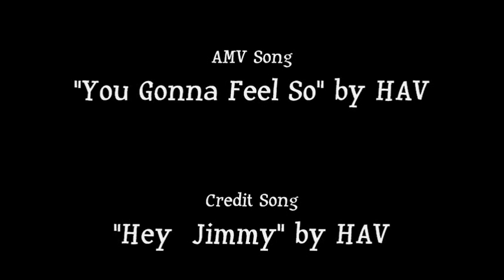VASSALORD- "You Gonna Feel So"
VASSALORD and all its characters belong to Nanae Chrono, Tokyopop, and everyone else that worked on the production and distrubution of this manga, NOT ME! I OWN NO PART OF IT!

Basically this is a manga trailer/slide show for volume 1 of the manga.

Images were taken from Volume 1 of the manga (taken from scanlations on mangafox.com* since I don't have the time to scan in the pages from my own copy!) and the songs are the Opening and Closing themes from Nanae Chrono's other series "Peacemaker Kurogane".(A goodluck charm, maybe Vassalord will get the same treatment!)

*Mangafox.com has chapters 1-10 of Vassalord(approx. volumes 1-3) but please support the series and buy the graphic novels wherever/whenever they're available!

LATER DAYS!